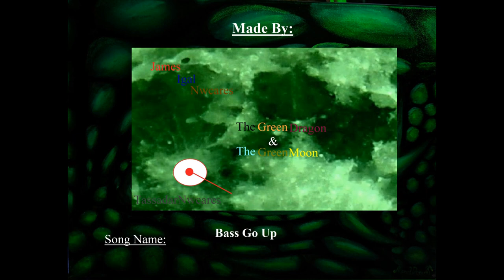James Igal Nwcres Bass Go Up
Music that I made
CD Name : The Green Dragon & The Green Moon
Made by James Igal Nwcares